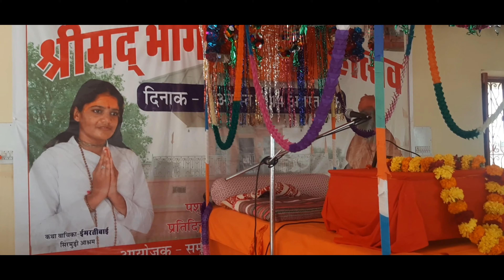4 अगस्त ,बाबा पशुपतिनाथ मंदिर माँझवास ,नागौर पर कलश यात्रा से शुरू हुई भागवत कथा ।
4 अगस्त, भागवत कथा पशुपतिनाथ मंदिर माँझवास पर , हुआ कलश यात्रा से प्रारम्भ। भक्त जनों में अपार उत्साह ।